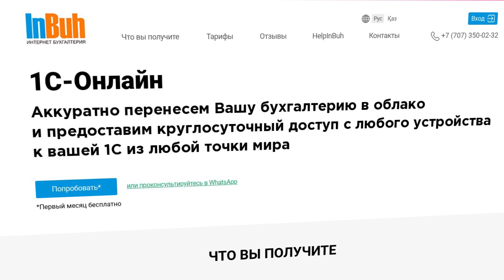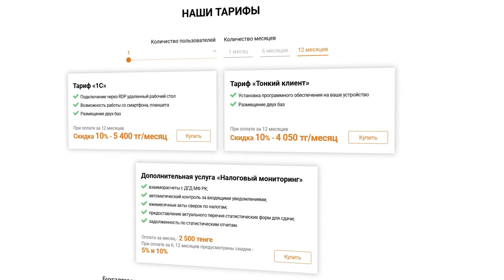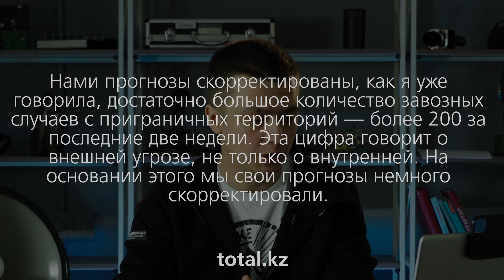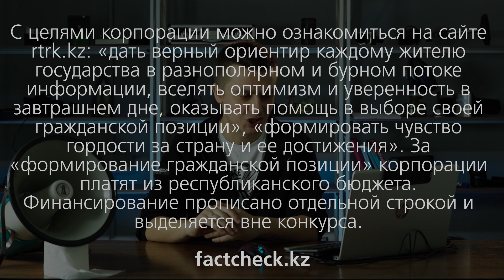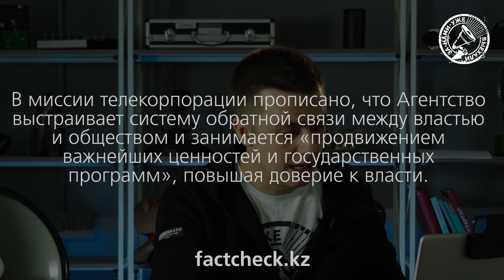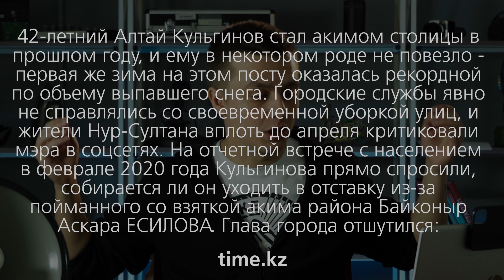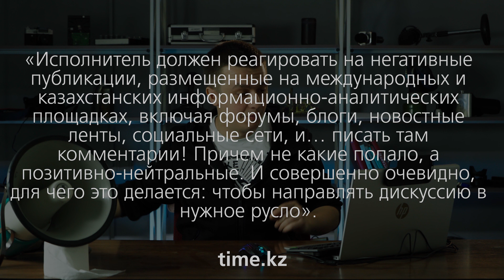Про Даригу и миллиарды на пропаганду. Как и почем давят на мозги казахстанцев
Перевести Вашу бухгалтерию в онлайн-режим поможет компания "INBUH".
Свяжитесь по контактам ниже и получите месяц бесплатного доступа к системе!

Выдержали мы паузу в сутки после новости о смещении Дариги с позиции спикера сената. Как и все ждали хотя бы какого-то пояснения этим событиям. Ждали назначений. Кто придет вместо дочери Назарбаева на вторую по конституции должность в стране и куда, собственно, она сама переместится. На первую часть вопроса ответ появился, на вторую - пока нет.

Еще разберем пару важных новостей и чуть больше поговорим о миллиардных тратах на пропаганду в казахстанских СМИ – на прошлой неделе два больших материала на эту тему вышло – там есть о чем порассуждать.

В этом выпуске были использованы кадры из следующих видео: